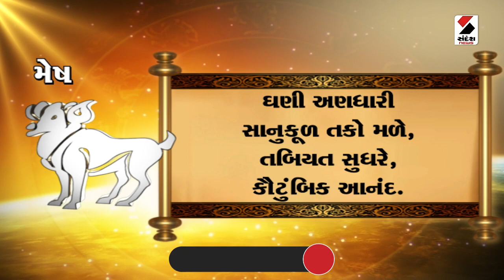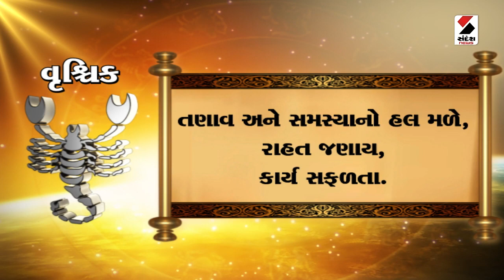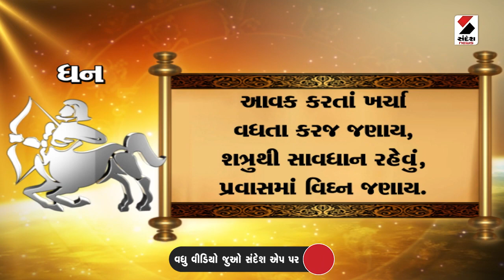Daily Rashifal Video | જાણો કેવો રહેશે આપનો 05 Aug 2023 દિવસ | Daily Horoscope